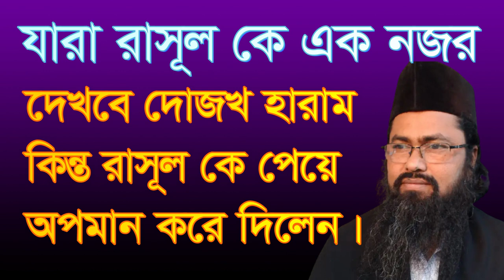,যারা রাসূল কে এক নজর দেখবে দোজখ হারাম, jara rasol ke ek nojor dekbe dojok haram